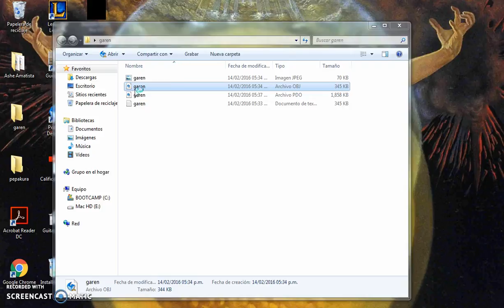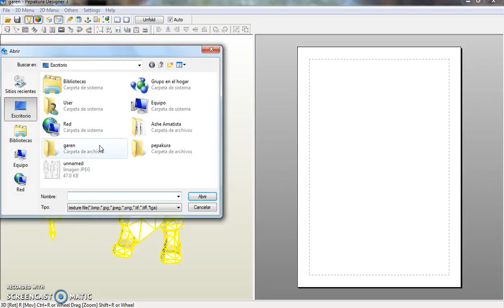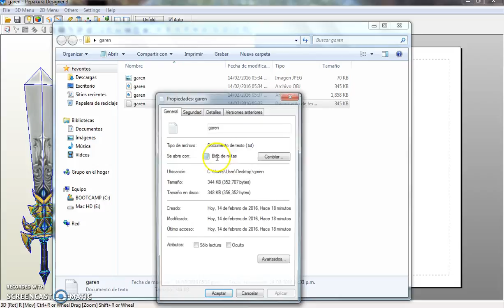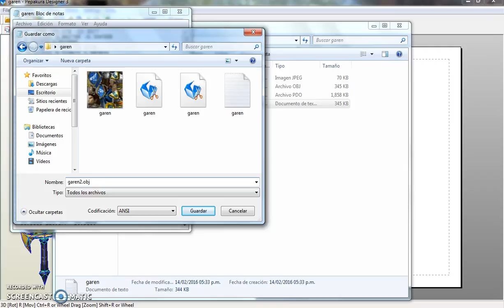league and legends models obj Garen download 3d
Only here the best lol models